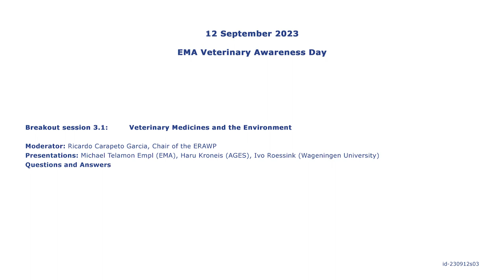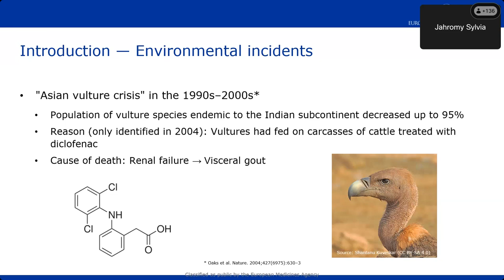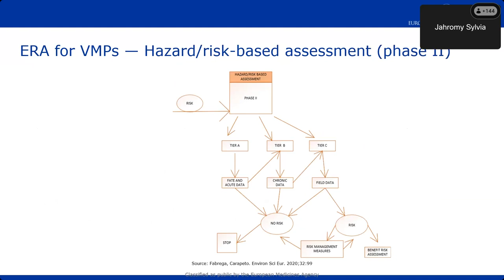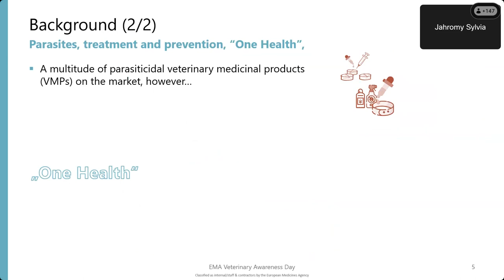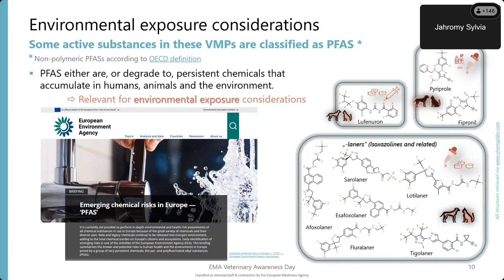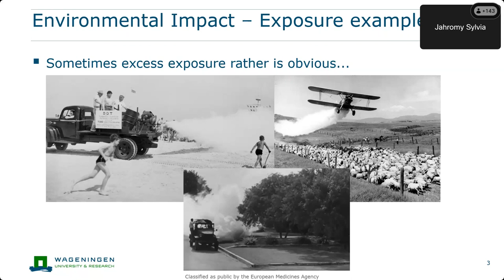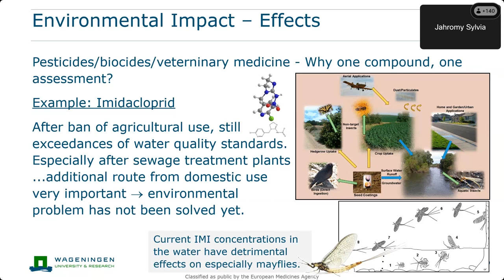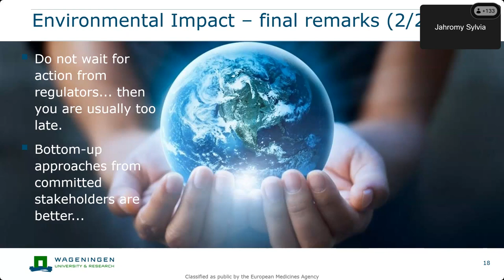Breakout session 3.1: Veterinary Medicines and the Environment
Opening remarks – 00:19
Environmental risk assessment for veterinary medicines: basic principles and current issues – 2:50
Environmental safety of parasiticidal veterinary medicinal products for cats and dogs in the EU/EEA – 27:35
Environmental Impact Assessment matters – 49:16
Q&A session – 1:13:02